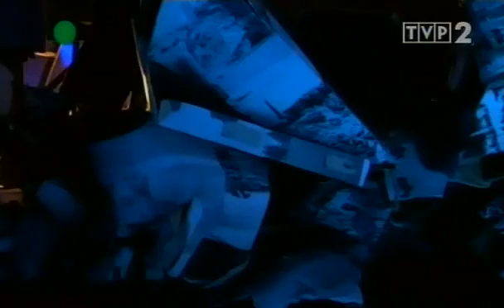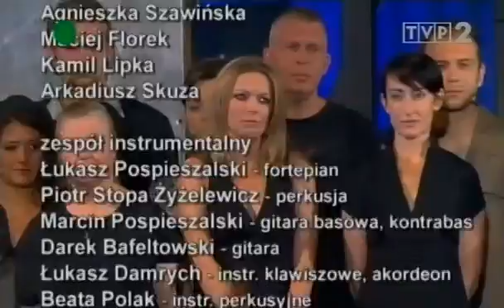Miron Białoszewski Pamiętnik z Powstania Warszawskiego. [Całość]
„Miron Białoszewski - pamiętnik z Powstania Warszawskiego". Koncert ma formę oratorium dramatycznego, w którym biorą udział: orkiestra, chór, aktorzy, soliści i grupa wykonawców tworzących ruch sceniczny. Scenariusz oparto na fragmentach „Pamiętnika z Powstania Warszawskiego" Mirona Białoszewskiego jednego z najwybitniejszych dzieł literatury współczesnej, będącego zapisem dramatycznych przeżyć mieszkańców Warszawy. Muzykę skomponował Mateusz Pospieszalski.